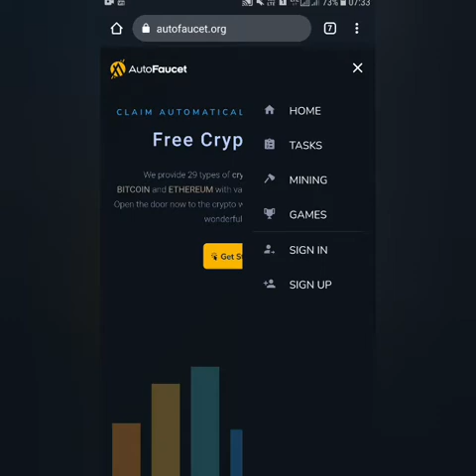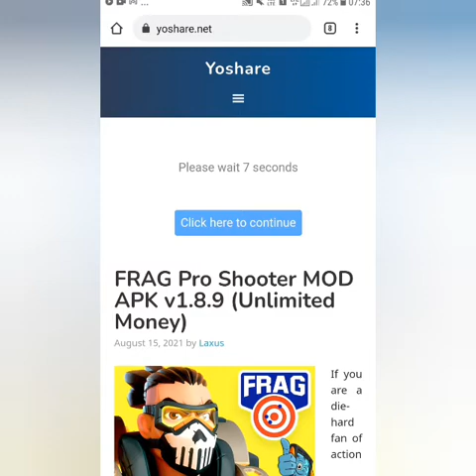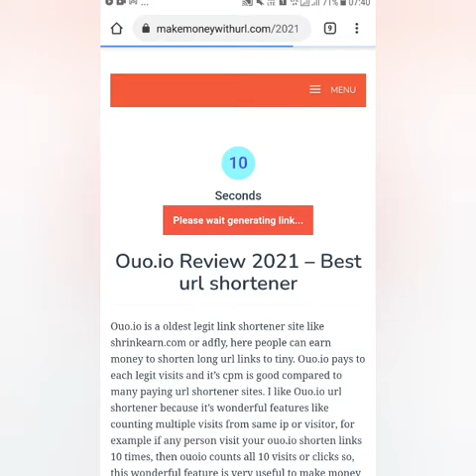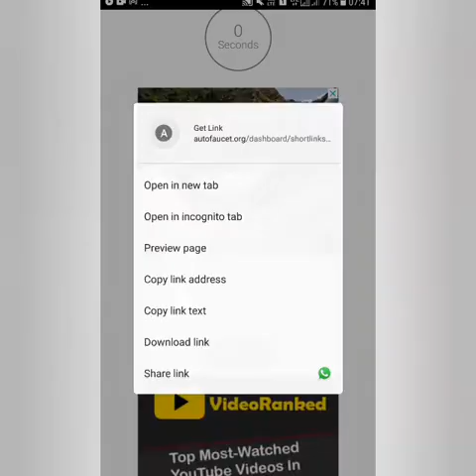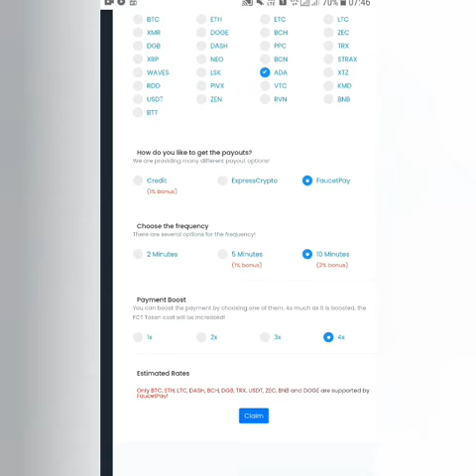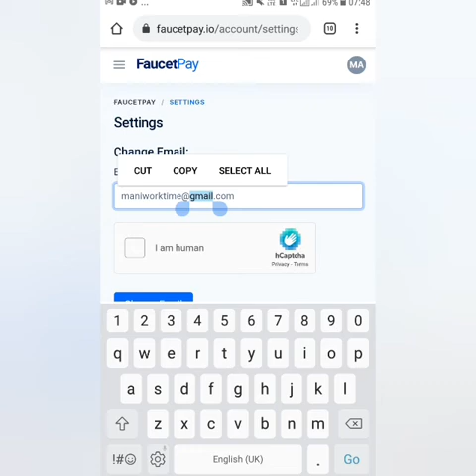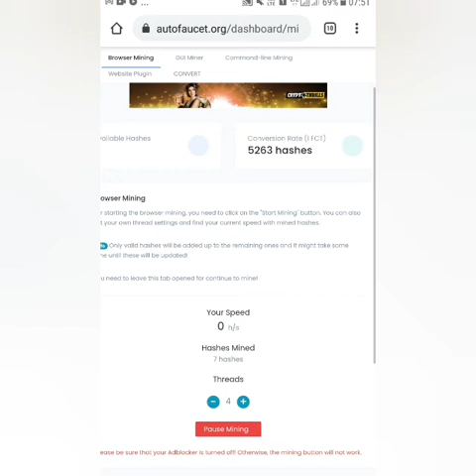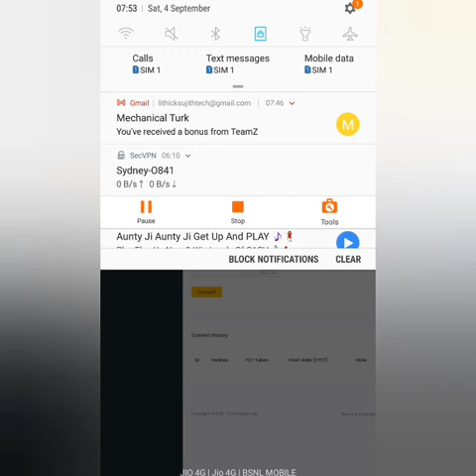Automatic Free Cryptocurrency Earning Website|Earn 25+ Cryptocurrency Without any Investment